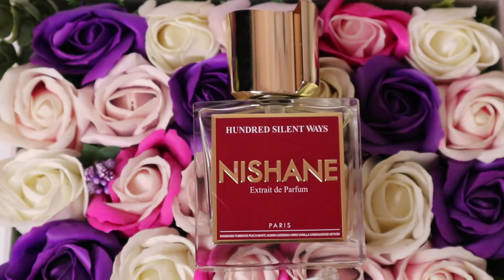ParfumulTauSemnatura • Eleganta si versatilitate pe tot parcursul anului